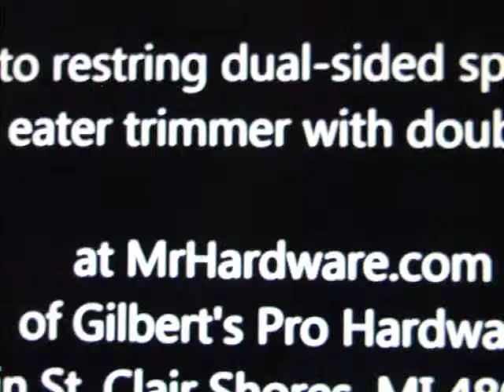Šajn de Kostner does Im pression